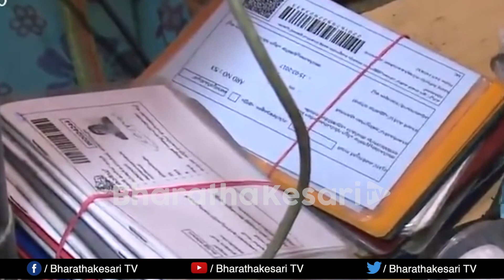കായംകുളം കൊച്ചുണ്ണി എത്രയോ ഭേദം. പ്രധാനമന്ത്രി അറിയാതെ പിണറായി അത് ചെയ്തത് വേറെ വഴിയില്ലാഞ്ഞിട്ട്...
പിണറായി വിജയൻ സർക്കാർ തിരഞ്ഞെടുപ്പ് വരെ പ്രഖ്യാപിച്ചിരുന്ന സൗജന്യ ഭക്ഷ്യകിറ്റ് അവസാനിച്ചതാണ്. എന്നാൽ, വീണ്ടും തിരഞ്ഞെടുക്കപ്പെട്ടതിന് ശേഷം കോവിഡിന്റെ രണ്ടാം തീവ്രവ്യാപനം ഉണ്ടായിട്ടും ഭക്ഷ്യകിറ്റിന്റെ സൗജന്യ വിതരണം പ്രഖ്യാപിക്കാൻ പിണറായിക്ക് കഴിഞ്ഞില്ലായിരുന്നു. കയ്യിൽ കാൽക്കാശില്ലാതെ, ഇറങ്ങിപ്പോകുന്ന ധനകാര്യ മന്ത്രിയുടെ KIIFB ബുദ്ധിയും വഷളാകുമ്പോൾ എവിടെ നിന്ന് കടം വാങ്ങി കിറ്റ് കൊടുക്കുമെന്നായിരുന്നു പിണറായിയുടെ മുന്നിലുയർന്ന പ്രധാന ചോദ്യം. ഗത്യന്തരമില്ലാതെ പിണറായി വീണ്ടുമത് ചെയ്തു. അതിന്റെ വിശദാംശങ്ങൾക്കായി വീഡിയോ കാണുക.

kerala assembly election 2021  kerala election 2021 prediction